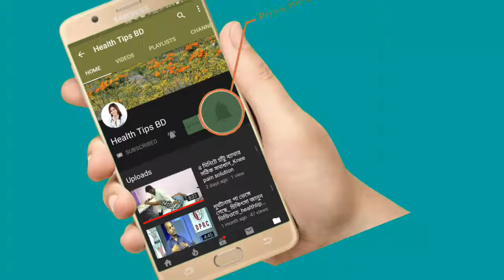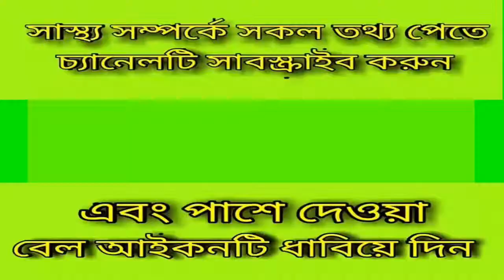গেটে বাত,সোরিয়াসিস,ইউরিক এসিড,মার্সেল সমস্যায় কি খাবেন আর কি খাবেন না_health tips bd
সোরিয়াসিস,ইউরিক এসিড,গেটে বাত,মার্সেল সমস্যায় কি খাবেন আর কি খাবেন না_health tips bd

আলোচনা করছেন.
অধ্যাপক ডাক্তার এম এ মান্নান,
বিভাগীয় প্রধান, আনোয়ার খান মডার্ন মেডিকেল কলেজ হসপিটাল,

ডাক্তার রওশন আরা,
নিউরোলজি এন্ড মেডিসিন বিভাগ।

ডাক্তার সাফিউল্লাহ প্রধান,
ফিজিওথেরাপি বিশেষজ্ঞ,
ও চেয়ারম্যান ডিপিআরসি হসপিটাল।

keyword...